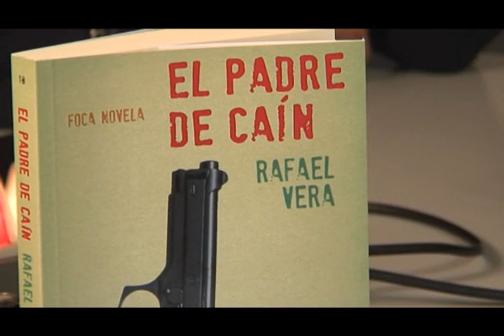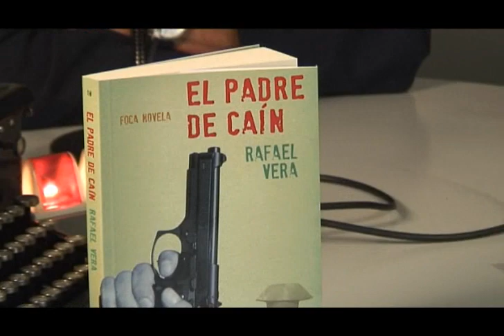Entrevista a Rafael Vera, autor de 'El padre de caín' -15 julio 2009-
El ex-político español cuenta en su obra 'El padre de caín' muchos de los entresijos de cuando era Secretario de Estado y de la lucha contra ETA.